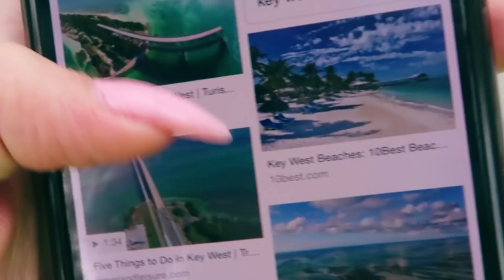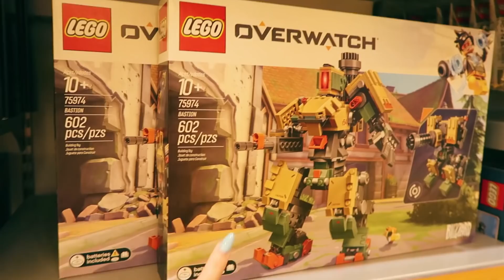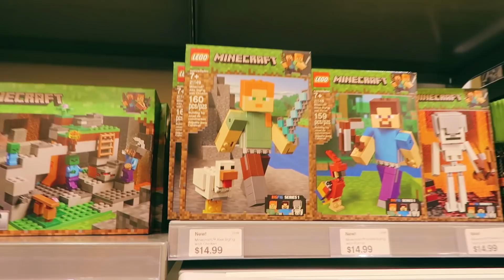ALIMENTEI UM TUBARÃO SELVAGEM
Fui alimentar uns pelicanos em um lugar aleatório e DO NADA apareceu um tubarão.

Se você chegou até aqui, faça um comentário nesse vídeo com as palavras: TUBARÃO SELVAGEM NOS EUA. Nosso segredinho, viu?